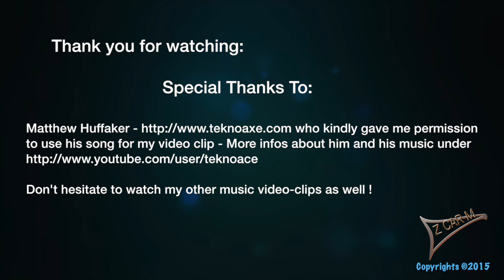Howth - Ireland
Hello,

I have now created a music video clip about our short trip to Howth, Ireland -

All video scenes produced by "Z CAR M"

Special thanks to Matthew who gave me permission to use his song "I'm Everywhere" for my video clip on August 04, 2015 !